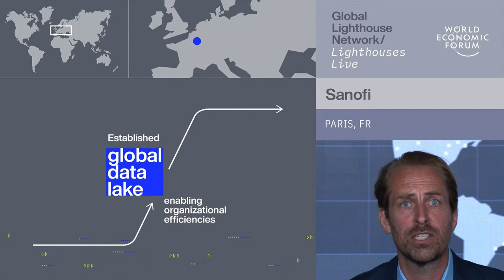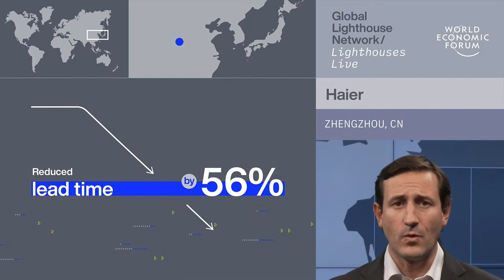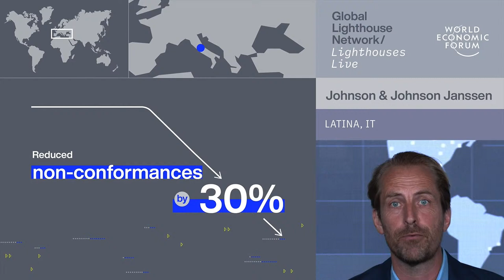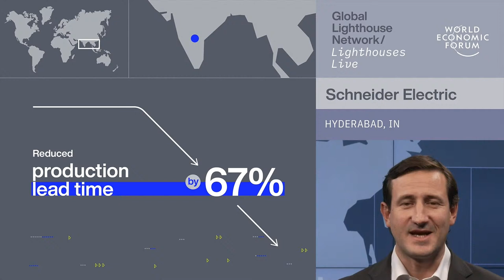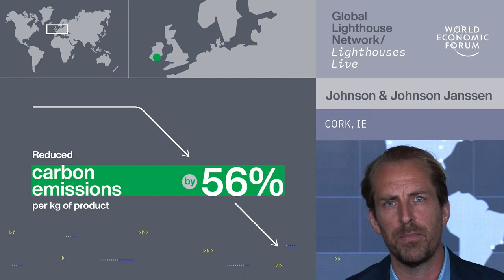Lighthouses Live 2022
In the current geopolitical context, local manufacturing and supply chain resilience are becoming increasingly important. At the same time, organizations face an imperative to tackle environmental sustainability and climate change to strengthen operations and positively impact people and the planet.

Lighthouses show us how to tackle these challenges: they are frontrunners demonstrating how Fourth Industrial Revolution (4IR) technologies are transforming manufacturing and supply chains to overcome global disruptions. Across sectors and industries, the collaborative efforts of the Global Lighthouse Network illuminate the opportunities available to organizations that scale digital operations and improve workforce engagement across the value chain, delivering resilience, productivity, and environmental sustainability.

Join us live on 6 April 2022 to celebrate the newest members joining this community of frontrunners, including sustainability lighthouses — sites leveraging 4IR technologies to set new environmental performance standards — and to hear from their global leaders about how their organizations are using advanced technologies to empower their workforces and deliver concurrent sustainability and productivity improvements along value chains.